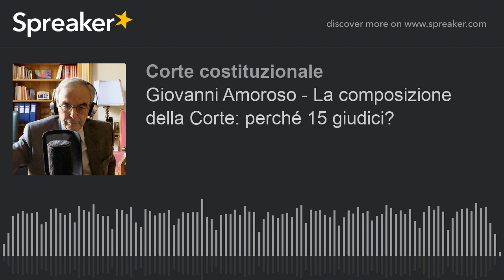Giovanni Amoroso - La composizione della Corte: perché 15 giudici?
Musica: Johann Sebastian Bach, Goldberg Variations, BWV 988: Aria, Beatrice Rana (Warner Classics).

Data registrazione Podcast: 6 maggio 2020.